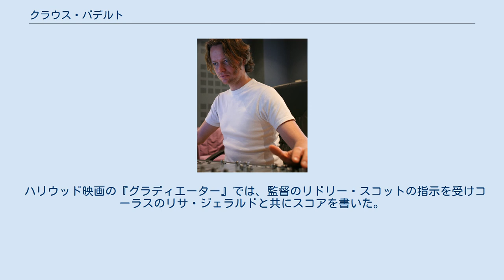クラウス・バデルト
クラウス・バデルト（Klaus Badelt、1967年6月12日 - ）は、ドイツ、フランクフルト出身の作曲家。
 主に映画音楽を中心に活動しており、特に『パイレーツ・オブ・カリビアン』の楽曲『彼こそが海賊（en:He's a Pirate）』は有名。
このメインテーマともいえる楽曲は、日本のテレビ番組などでも多用されている。
しかし、この曲は実際にはハンス・ジマーの作曲である。
当時、ジマーは別の仕事をしており、契約でその他の仕事は受けられない状態であったため、バデルトをメインにしてパイレーツ・オブ・カリビアンを進めた。
その際、メインテーマなどはジマーが作曲して、それを元にバデルトなどが作業を進めた。
このことはパイレーツ・オブ・カリビアンのサントラボックスセットのDVDでジマーが語っている。
続くシリーズで音楽担当がバデルトではなく、ジマーになったのは当然の結果だった。
 1998年に同じくドイツ出身のハンス・ジマーから彼の経営するスタジオで働かないかという誘いがあり、それ以降彼のスタジオ『リモートコントロール・プロダクション』で多くの作曲家たちと共に数多くの映画音楽を手がけている。
そのためか映画業界ではリドリー・スコットとトニー・スコット、テレンス・マリック、ジョン・ウー、トム・クルーズやゴア・ヴァービンスキー、スティーヴン・スピルバーグと面識がある。
 ハリウッド映画の『グラディエーター』では、監督のリドリー・スコットの指示を受けコーラスのリサ・ジェラルドと共にスコアを書いた。
この後もハンス・ジマー達と共同で、『パール・ハーバー』や『パイレーツ・オブ・カリビアン』など大作映画の作曲をしていくこととなる。